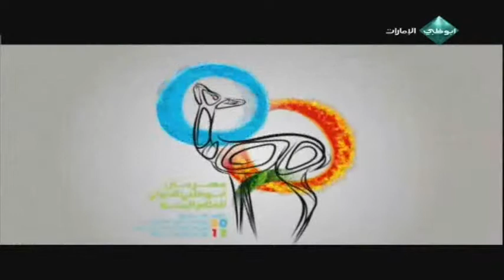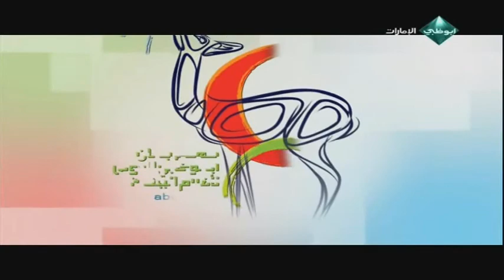The inauguration of Abu Dhabi International Environmental Film Festival 2/2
The inauguration of Abu Dhabi International Environmental Film Festival with the presence of HE Dr. Talal Abu-Ghazaleh on Abu Dhabi UAE TV April 21 2013